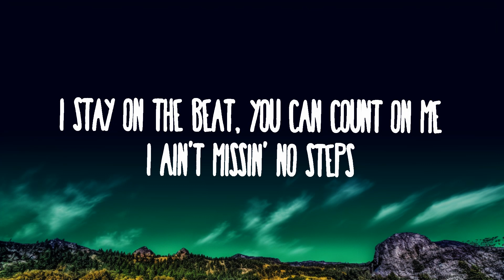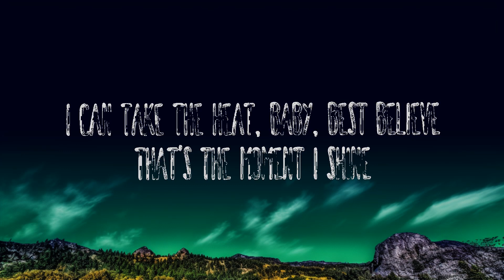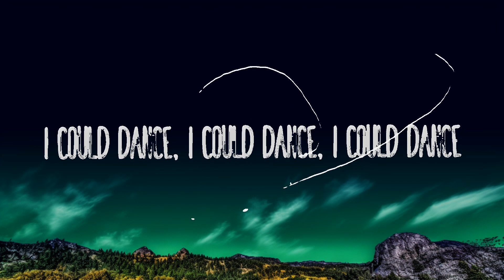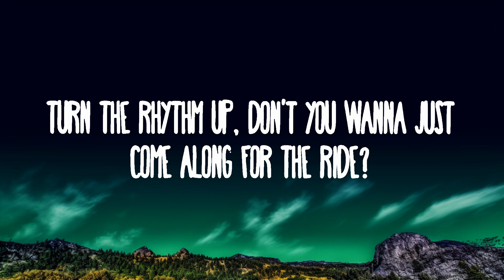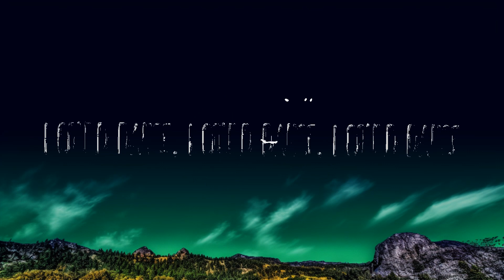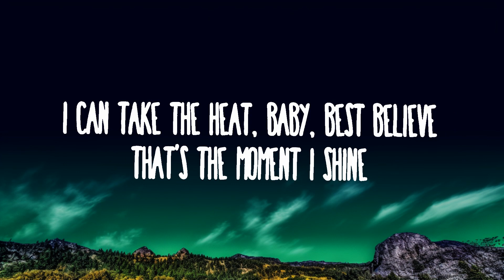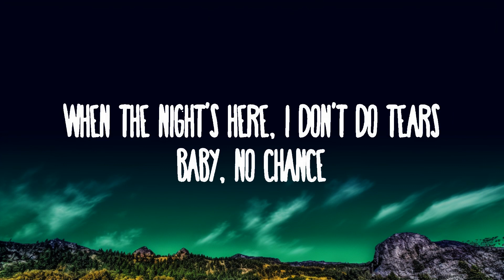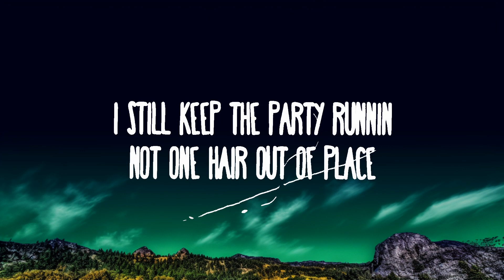Dua Lipa - Dance The Night | Spotlight Music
(Lyrics):
[Verse 1]